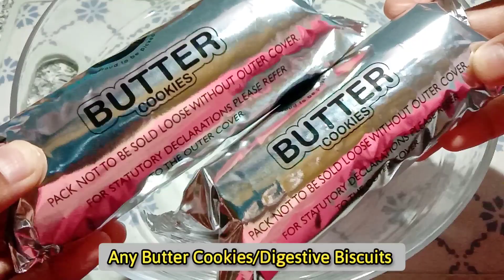Chocolate Cake Recipe❤️ | No Oven No Egg Tasty Chocolate Cake Recipe | Jhatpatkitchenrecipes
Prepration time : 10mins
Cake Setting Time : 7-8hrs
Serving : 4

Ingredients 👇
Any Butter Cookies/Digestive Biscuit
Sugar
Cocoa Powder
A pinch of salt
Butter

Do give a Big Thumbs-up to the video👍

Regards
Jhatpatkitchenrecipes